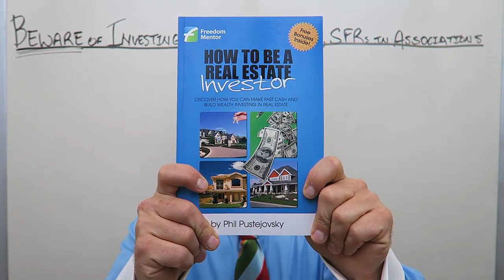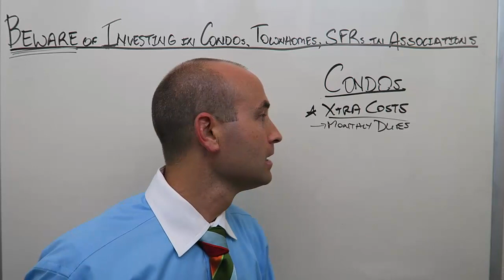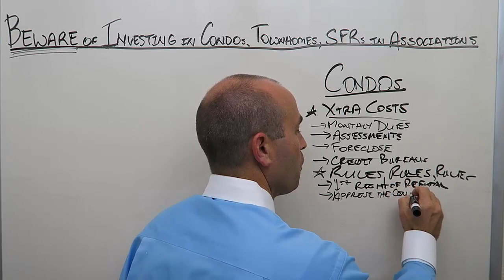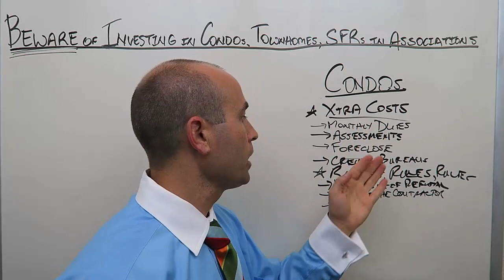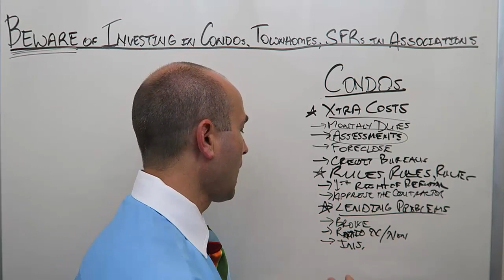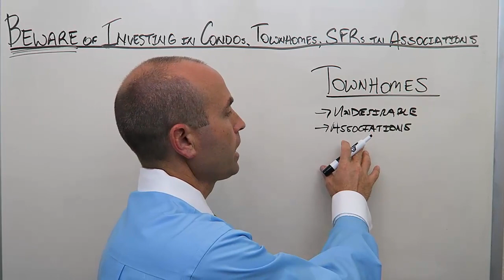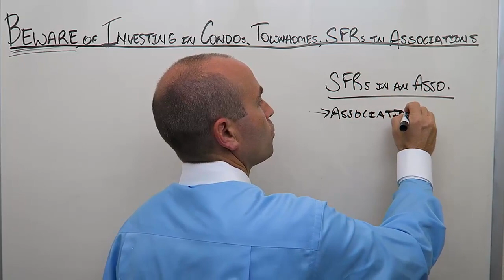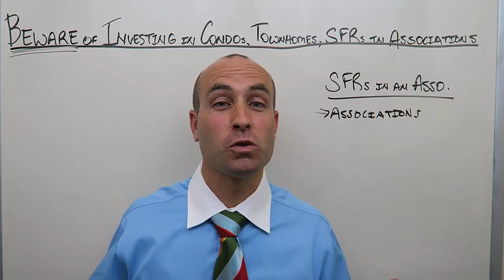Beware of Investing in Condos, Townhomes & Single Family Houses in Associations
Discover the hidden dangers of investing in Condos, Townhomes and Single Family Houses that are in Associations. You'll learn the pitfalls of buying real estate that is controlled by HOAs (also known as homeowners or condo associations) as well as how to navigate those challenges and still profit from HOA controlled deals. This is a must watch video for anyone considering purchasing a condo, townhome or single family home that has an Association.